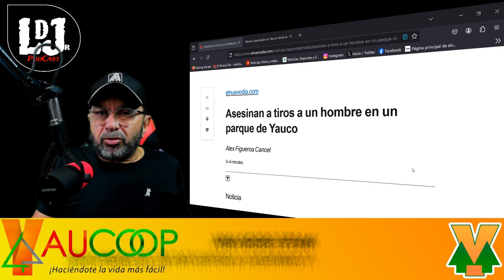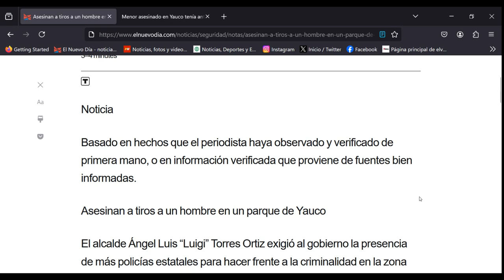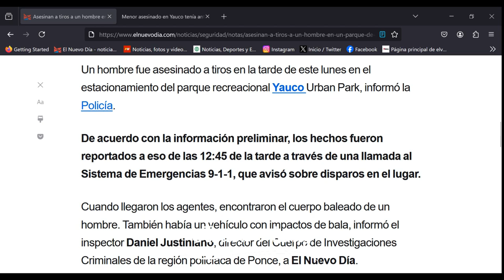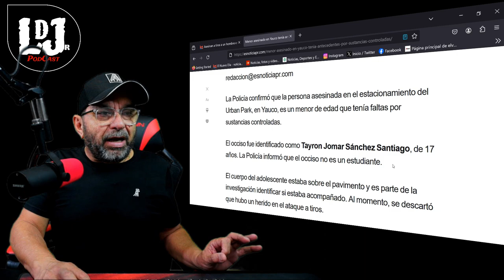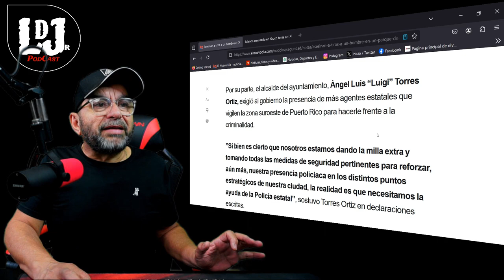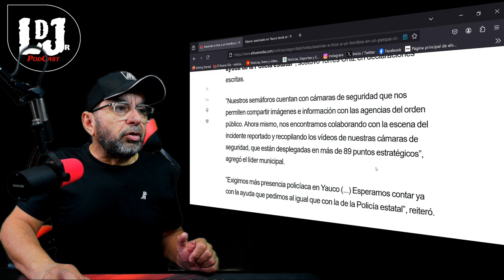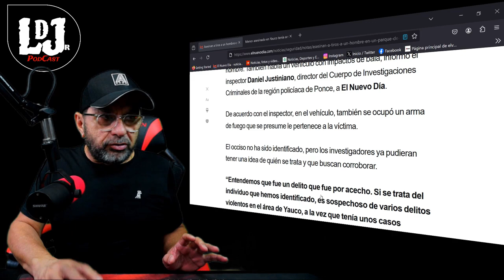Menor asesinado en Yauco tenía antecedentes por sustancias controladas